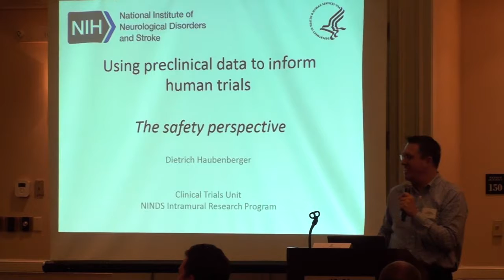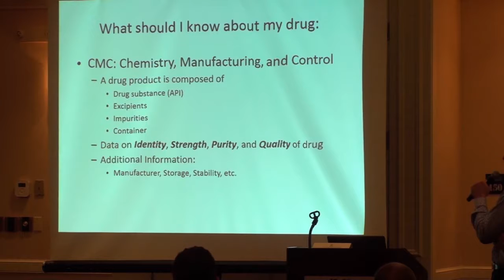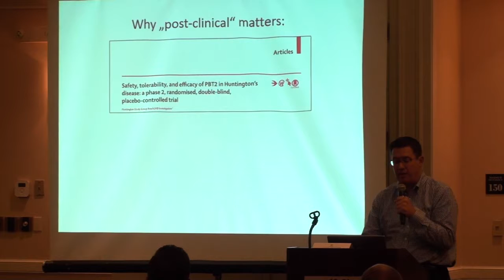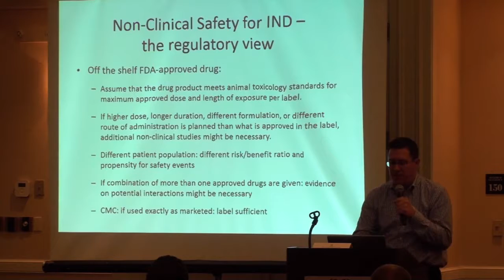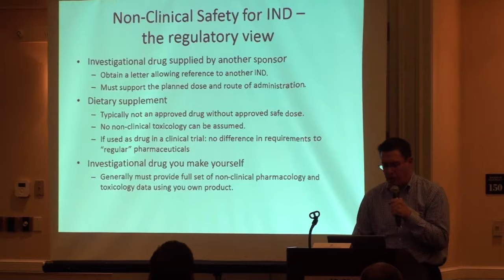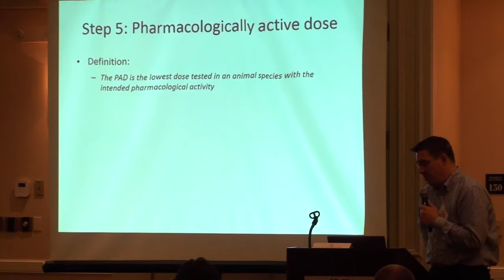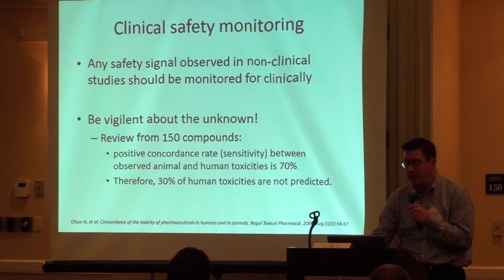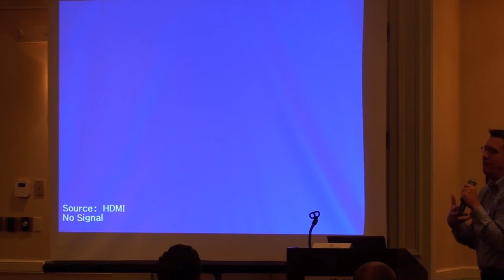CTMC Course 2017: Using Preclinical Data to Inform Human Trials, Presented by Dietrich Haubenberger